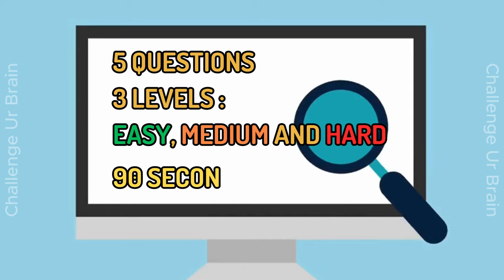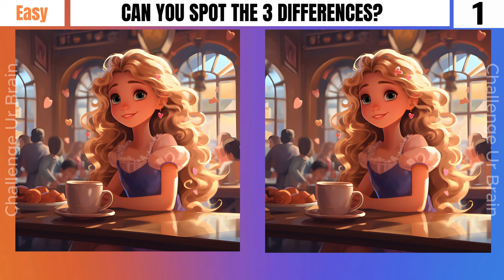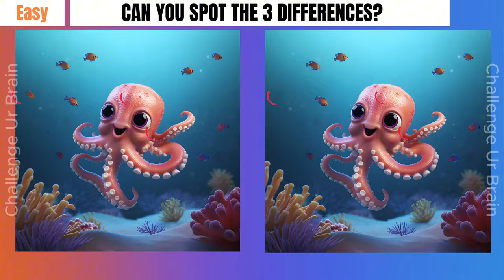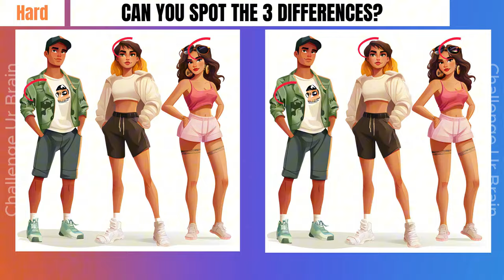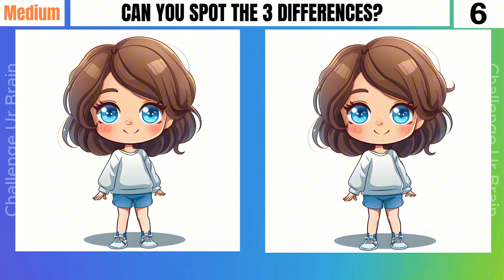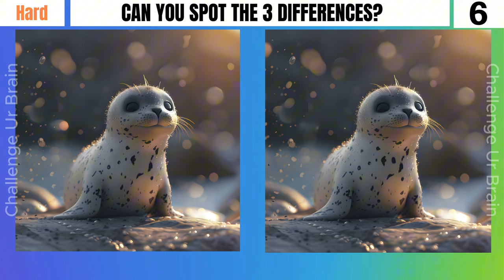Spot the differences! Can you find them all? [Find the difference 44]